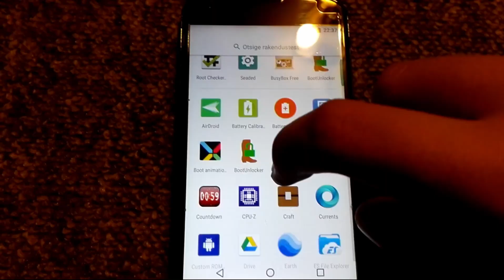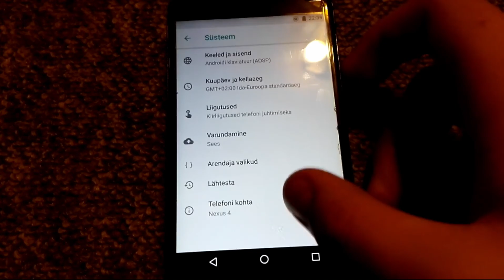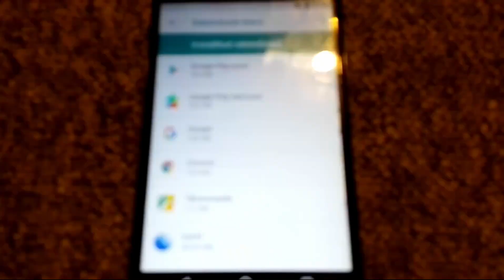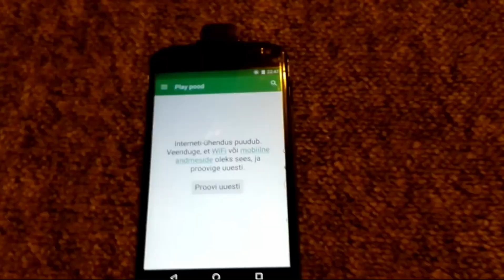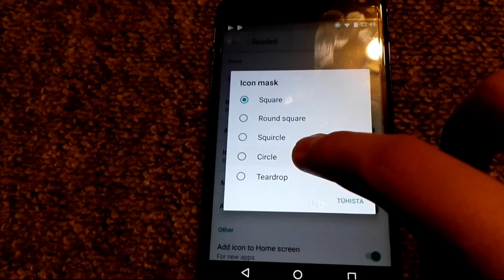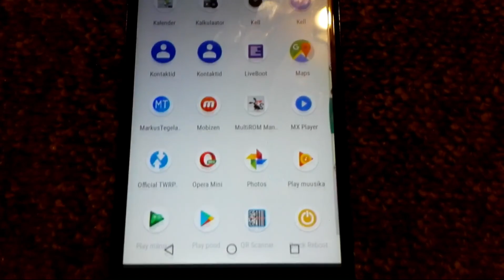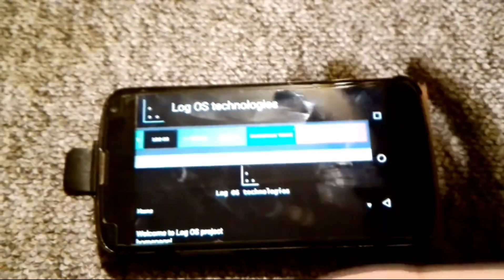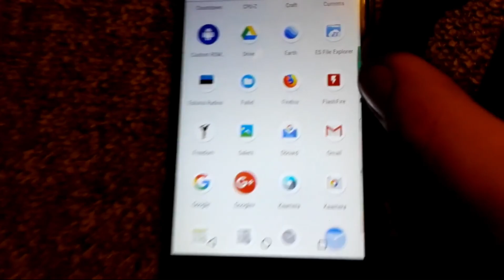[Re-upload] Android Oreo overview and Firefox roast (Part I) [Markus computer entertainment]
I modified some stuff in this video and re-uploaded it due to copyright related issues.

Upload date of the original version: 20. november 2017

Google released a new Android version named Oreo. Is it better than the last version? Keep watching to find out!

Stay updated

Other channels

Lisainfo
RAW filename: mamo.mp4
Software used: Sony Vegas Pro 11, System Android Oreo 8.0, ROM Nitrogen OS
Rendering time NA, left it rendering over night